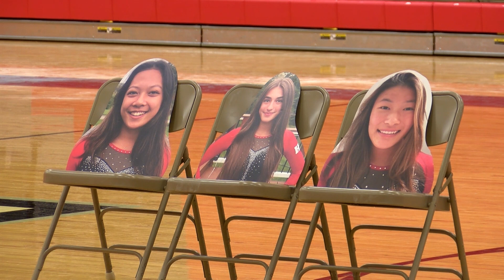Gymnastics vs Roxbury